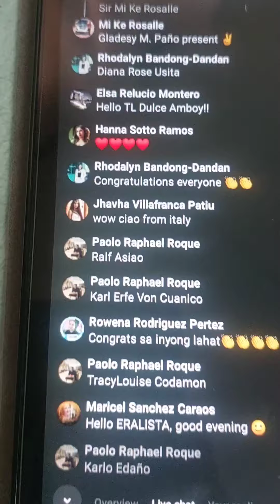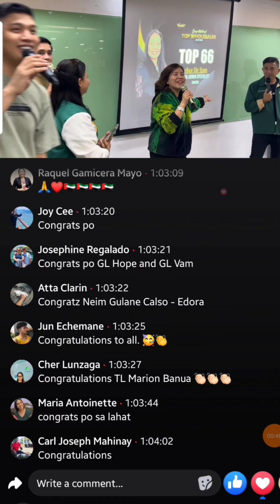MY ONLINE BUSINESS, OFW BUSINESS TRENDING